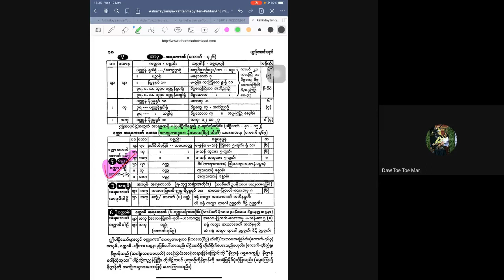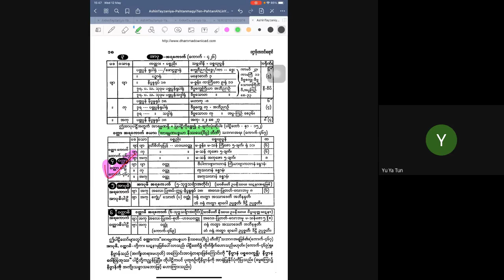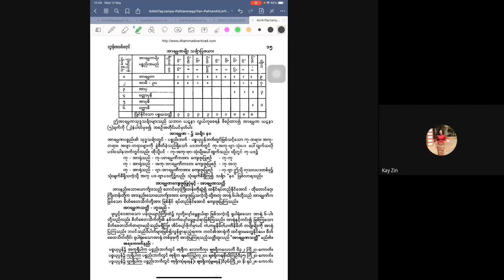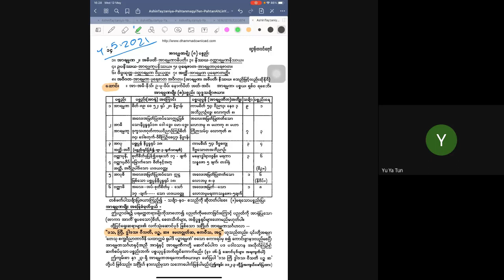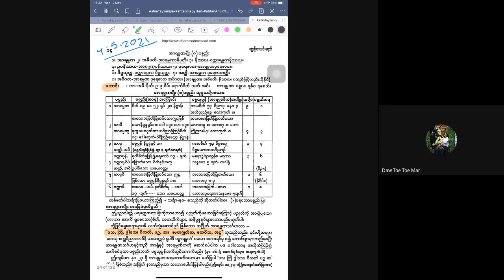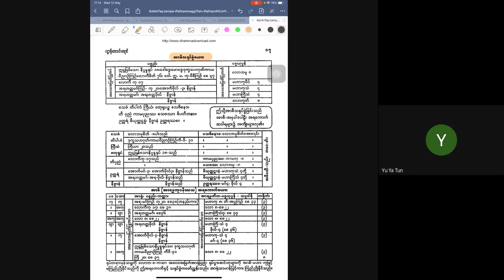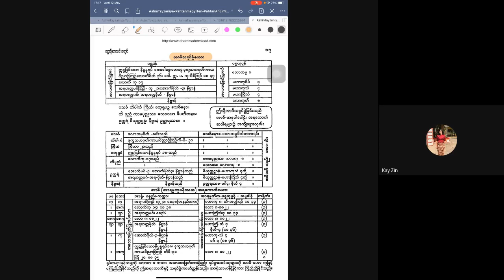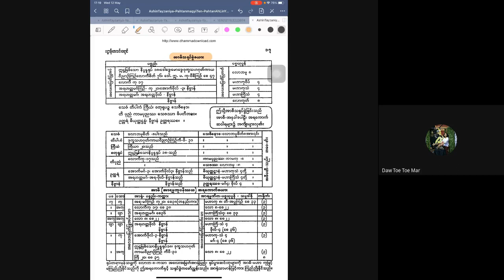ပဋ္ဌာန်းအလင်းရောင်ဆရာတော် ပဋ္ဌာန်း ပဉှာဝါရသင်ခန်းစာ ( ၂၂ ) 20210512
ပဋ္ဌာန်းအလင်းရောင်ဆရာတော်